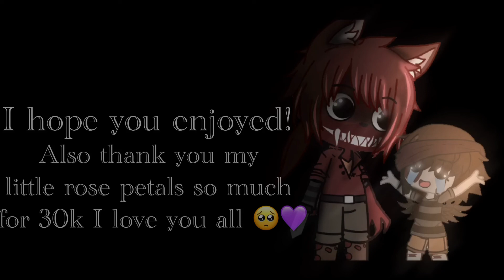Useless child meme (C.C and Micheal) •FNaF•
I’m so sorry I haven’t posted in two months honestly I don’t think I can keep up a good schedule with posting things I’m sorry for that. But thank you guys so much for 30k!!! I’m so so thankful for the new petals joining my channel. I love you all so much I hope you all have an amazing day💕😊